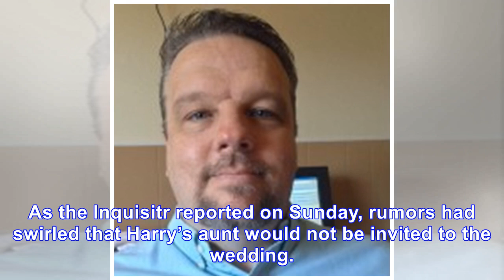Sarah Ferguson Will Be Invited To Prince Harry And Meghan Markle’s Royal Wedding After All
February 5, 2018 Ben Stansall/pool / AP Images Aaron Homer Sarah Ferguson will be invited to Prince Harry and Meghan Markle’s royal wedding, despite reports that Harry’s aunt had been left off the gue...